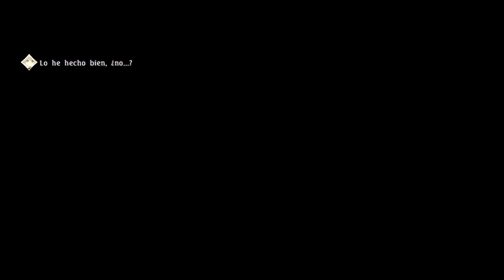Let's play Tales of Berseria | 214 - Conversaciones al aire libre. Llegamos al final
Let's play de Tales of Berseria (PC Steam).